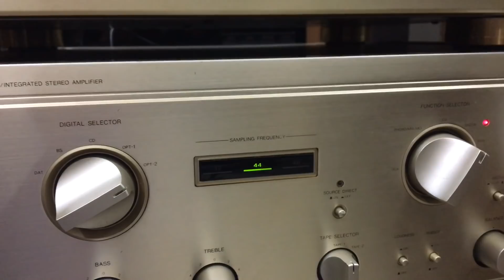Âm ly Denon 890DG đẹp và hay suất sắc - tại HÙNG HUYỀN ĐÔNG ANH 0984285477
♦️Âm ly Denon PMA-890 DG đẹp như mới - Hình thức và chất lượng tuyệt vời ...
✳️ Ae quan tâm mời đến:  Hùng - Huyền ĐôngAnh .
▶️ Góc ngã tư thị trấnr Đông Anh Hà Nội  (bên cạnh cổng công an huyện Đông Anh )
       Ship hàng toàn quốc
                BÁN  TRẢ GÓP :
👉 Hỗ trợ Trả góp lãi suất 0% và 1%✅ Thủ tục: CMND + HK/GPLX- Thủ tục đơn giản, xét duyệt nhanh👉👉Chương trình hoàn tiền chưa bao giờ hết HOT..😻👍👍👍 Còn chờ đợi gì nữa ...hãy đến ngay với Hùng Huyền Đông Anh.